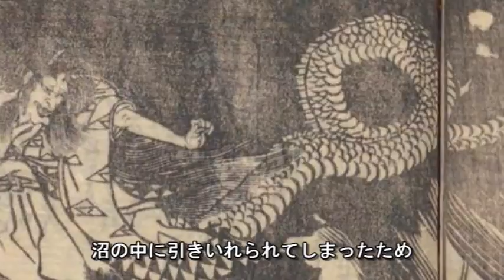忘れられた日本 恐怖か畏敬か 豊穣の神か 美しい娘のいる深い沼の底へ 高稲荷神社 この動画を見つけたあなたは強運の持ち主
100年前の日本人の写真とともに　東京神社

ねりまの昔話　高稲荷神社

写真を見て、きらきらしている、と惹かれた神社。

練馬の昔話に出てくるお話は、恐ろしくも悲しい物語。

不思議だったのは、村人をなくしておきながら、その後「討伐」とかお坊さんによる「封じ」の話がなかったこと。

別のお話で、隣村の沼に住むであろう（誰も姿を見たことがなし）大蛇が、「豊穣の神様」として語られていたことから、このあたりでは蛇神様は信じられていたのかなと感じます。

～他の方が紹介する    高稲荷神社　昔話に出てくる蛇　伏見稲荷　もっとここを知って欲しい～

[京都|Kyoto] "千本灯籠"｜伏見稲荷の幻想的な夜のライトアップ｜Illumination at Fushimi Inari Shrine(Vlog)[4K]

高稲荷神社 の近隣紹介
徒歩で11分　氷川台氷川神社
徒歩で20分　氷川台諏訪神社
徒歩で20分　練馬白山神社
徒歩で20分　三社稲荷神社
徒歩で22分　東神社
徒歩で22分　練馬大鳥神社
徒歩で23分　春日神社（練馬区）
徒歩で28分　小竹町八雲神社
徒歩で29分　市杵島神社

出典
「ねりまの昔話」練馬区教育委員会
SNAKE BITE !!! -- An Imaginary Day in the Life of  Fujiko the Geisha Girl
絵ハガキ（八甲田山沼景集）青森県所蔵県史編さん資料

BGM
『赤とんぼ』
作詞：三木露風、作曲：山田耕筰

「夕焼け　小焼の　赤とんぼ」
「負(お)われて見たのは　いつの日か」

「山の畑の　桑の實(み)を」
「小籠(かご)に摘んだは　まぼろしか」

「十五で姐(ねい)やは、嫁に行き」
「お里のたよりも、絶えはてた」

「とまっているよ、竿の先」

作曲：岡野貞一、作詞：髙野辰之による日本の童謡・唱歌。
1914年（大正3年）刊行の「尋常小学唱歌」第六学年用に掲載された文部省唱歌。

「兎(うさぎ)追いし　かの山」
「小鮒(こぶな)釣りし　かの川」
「夢は今も　めぐりて」
「忘れがたき　故郷(ふるさと)」

「如何(いか)に在(い)ます　父母(ちちはは)」
「恙(つつが)なしや　友がき」
「雨に風に　つけても」
「思い出(い)ずる　故郷」

「志(こころざし)を　はたして」
「いつの日にか　帰らん」
「山は青き　故郷」
「水は清き　故郷」

野田真由と申します。神社仏閣は知れば知るほど知らないことに打ちのめされる不思議な聖域。
大好きな、東京周辺の 神社 の魅力を発信していきます。たまには寺院も。この動画を見つけたあなたは強運の持ち主